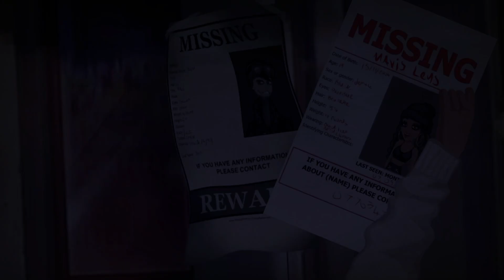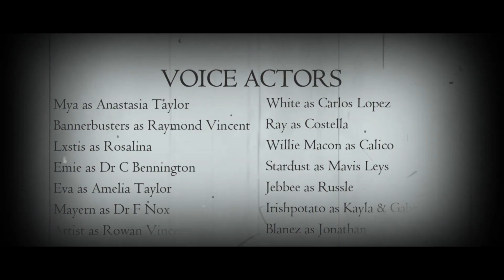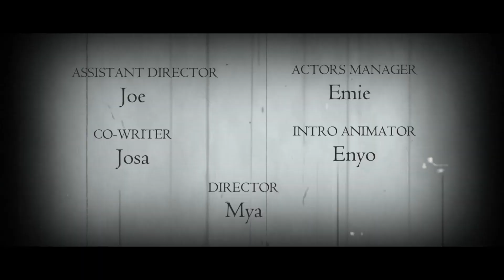Engraved Ep2S1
Thank you so much for your patience, this will be short episodes but enjoy!!!

Crew;
Director; @ravyen on discord
Assistant Director; @kingjoe15 on discord
Actors Manager; @lilemiexo on discord
Co-writer; @drossrotzank3181 on discord
Intro by; @enyoae on discord

Cast;
Anastasia [Anya]; @ravyen on discord
Raymond; @bannerbusters on discord
Amelia [Ami]; @lilliankey003 on discord
Rosalina; @solarlunae on discord
Carlos; @therealwhite13 on discord
Russle; @jebbeesketches on discord
Calico; @willie4282 on discord
Dr F Nox; @lucky22oreo on discord
Dr C Bennington; @lilemiexo on discord
Costella; @rayofsunshin3 on discord
Mavis Leys; @number1star on discord
Kayla & Gabrielle; @irishpotato420 on discord
Rowan; @artist2021 on discord
Jonathan; @Blanez on discord